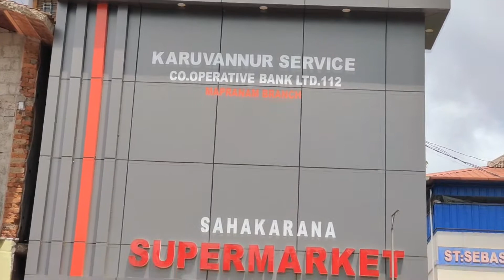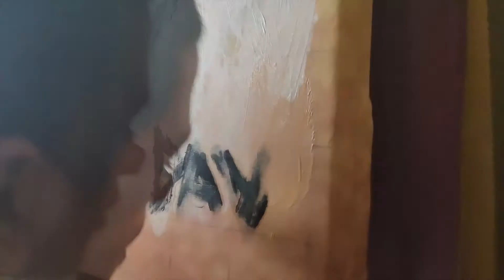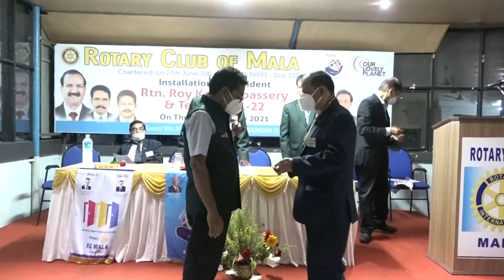News Time Part 01 23 07 2021